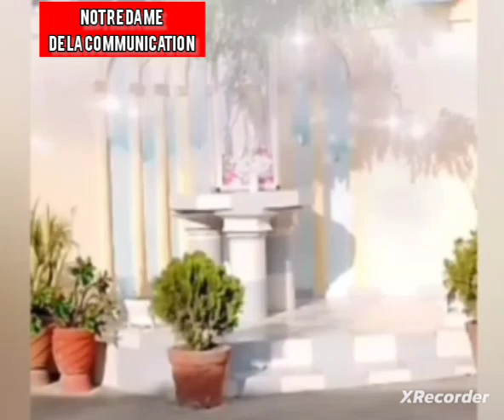QU'EST CE QUE LA VIE DE COUPLE ?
QU'EST CE LA VIE DE COUPLE ?